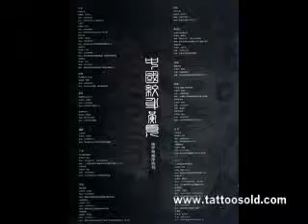Tattoo china 04 - chinese tattoo magazines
you can download more tattoo magazines and tattoo flash books